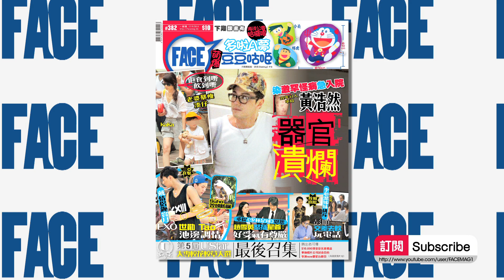三亞直擊戴情侶鈪 EXO世勛Tao池邊調情 Suho做電燈膽 韓飯台 - FACE 382期